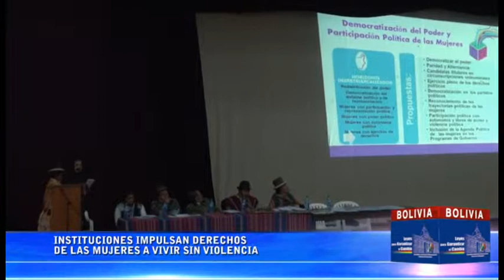Derechos de las Mujeres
En el Foro “Conociendo y ejerciendo nuestros derechos para erradicar la violencia contra la mujer”, realizado  en  la ciudad de El Alto, las instituciones impulsan los derechos de las mujeres a vivir sin violencia.